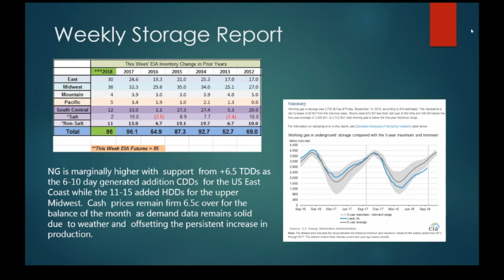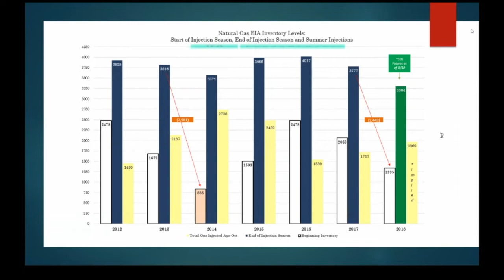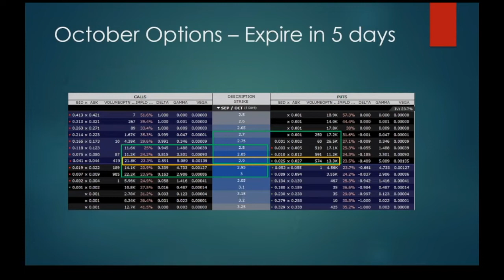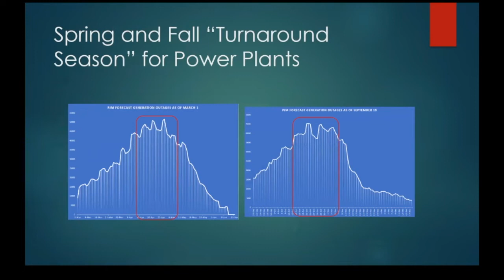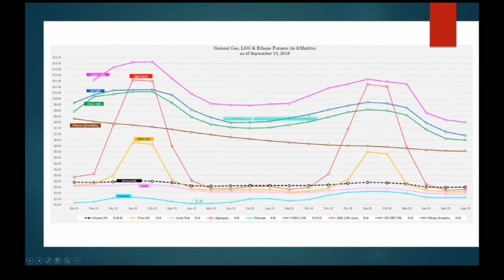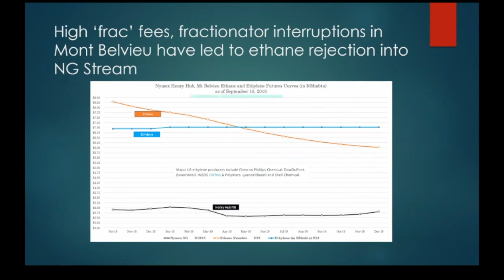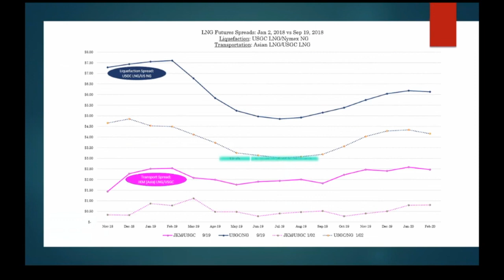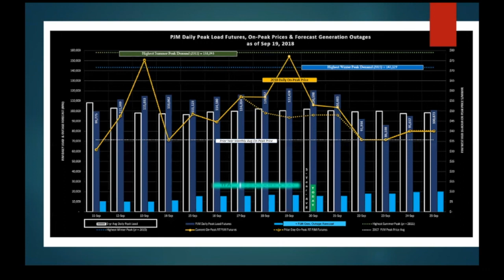9/20/2018 Brynne Kelly discussing the latest natural gas inventories.